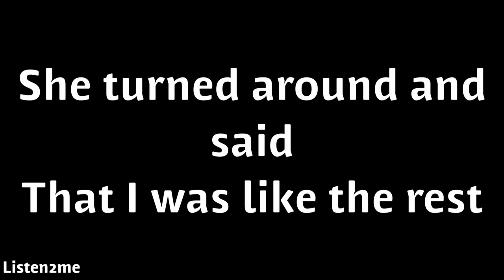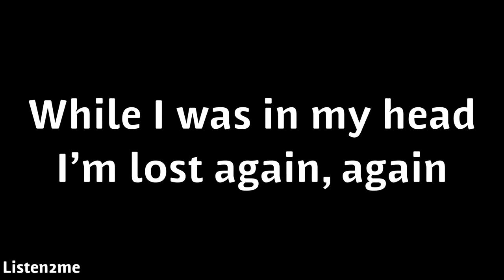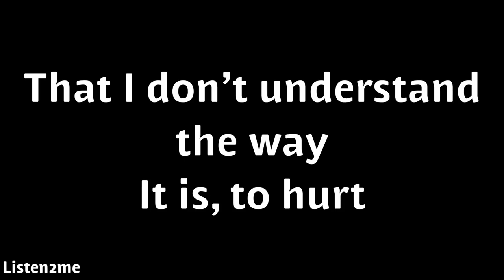Xxxtenacion - No Pulse (Slightly slowed)